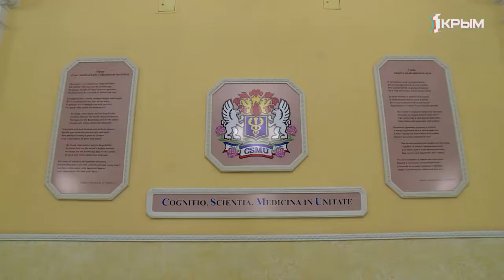Интонация. Выпуск от 16.08.19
О себе, о предназначении, о главном. Открыто и честно: подлинные чувства и эмоции. Сегодня в программе «Интонация» - история Анны Рубель